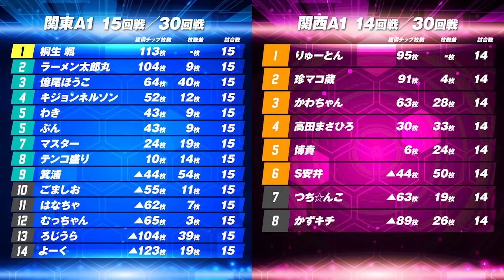【15回戦】前半最終戦、3ラスだけは回避したい! 【関西A1リーグ2024後期】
・ザンリーグ入会申込
・パーソナル麻雀教室体験予約
・スポンサー協賛店舗／資料請求
・サンマ最強戦店舗予選エントリー

【関西A1リーグ 2024後期 15回戦 出場選手】
●りゅーとん
●高田まさひろ
●かわちゃん

《実況》
●ぷよ先生

《解説》
●林勇気